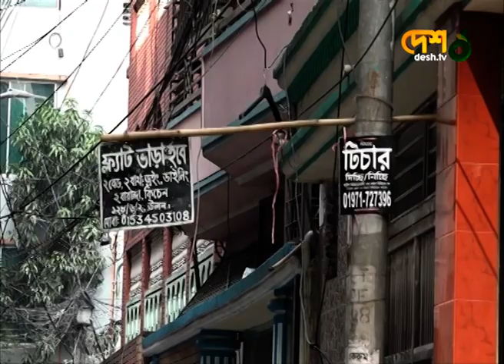গ্যাস না থাকায় নাকাল নগরবাসী | DeshTV | Desh News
This channel is based on news and current affairs matter. All the contents uploaded here are the creative productions of the Desh TV’s news team. Sometimes they used rare archive, reference and third-party materials with specific authorization for the productions to upload in YouTube channel.
Seeing believes as Desh TV trusts, everyway wishes great viewing of the esteemed viewers.

Desh TV’s goal is to make the viewers to be entertained and informed by its news & infotainment.